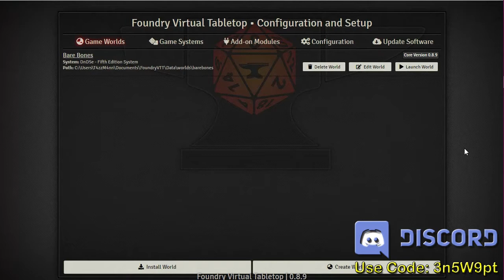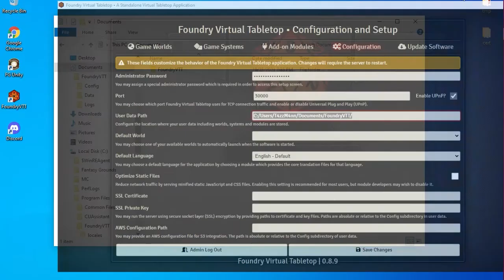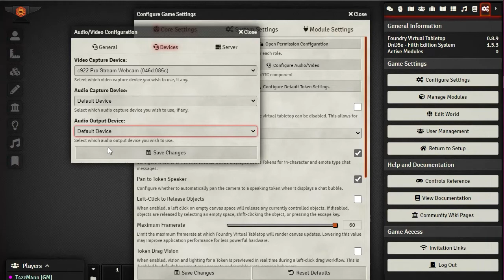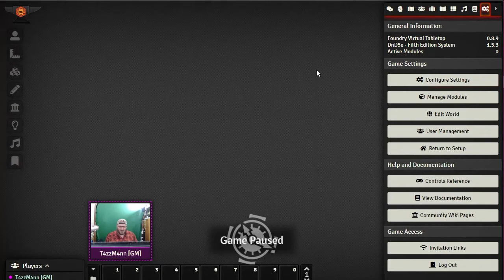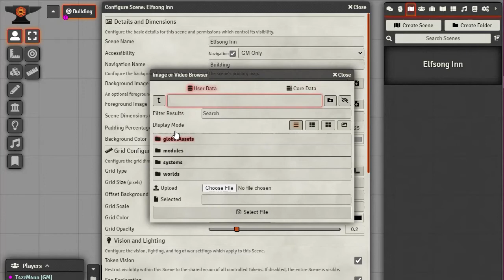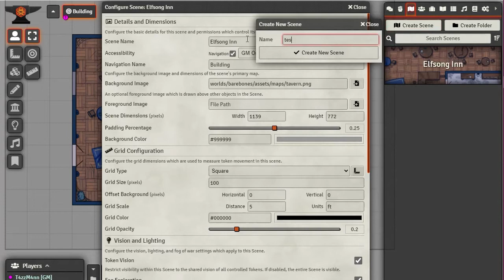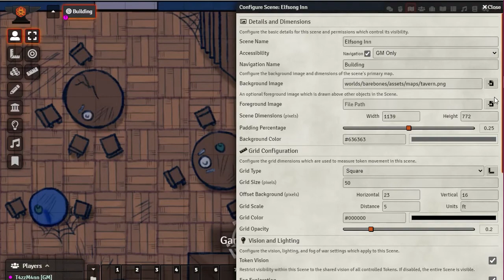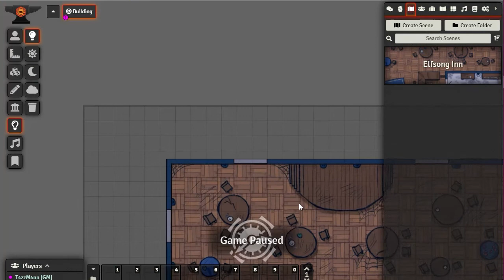(GM) Foundry VTT V0.8.X From the Ground Up E04 - Audio/Video and Scenes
Foundry Virtual Tabletop is a standalone application built for experiencing multiplayer tabletop RPGs using a feature-rich and modern self-hosted application where your players connect directly through the browser. This video provides an overview and introduction of Foundry VTT, showcasing many of it's features. Foundry Virtual Tabletop is available now as a one-time purchase of $50

At the heart of Foundry Virtual Tabletop and its design are the following six guiding principles.
  *  Offer one-time purchase software for GMs where players can connect for free.
  *  Relentlessly innovate using powerful and modern web technologies.
  *  Empower community developers with a best-in-class API and modding tools.
  *  You own your own content; no dependency on external services and no feature gating.
  *  Provide a powerful system agnostic framework that can be extended for homebrew.
  *  Incorporate direct integrations to other helpful game-mastering tools.